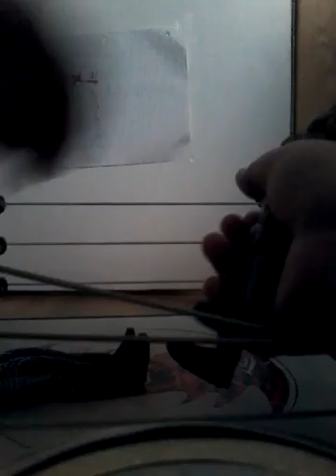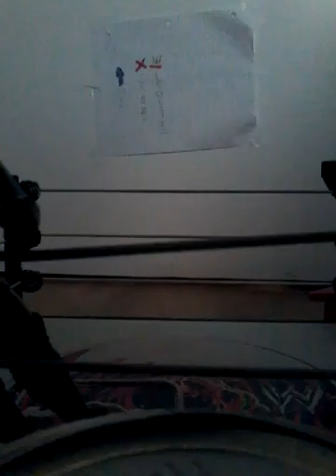Txw Monday night ninja